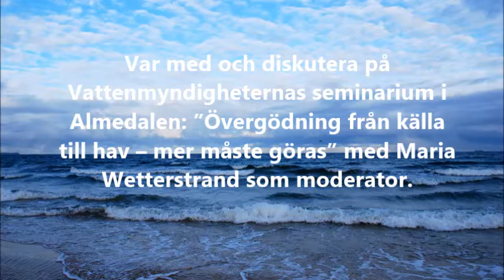Film om övergödning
Vattenmyndigheterna arrangerar ett seminarium om övergödning på Almedalsveckan 2017: Övergödning från källa till hav - mer måste göras.